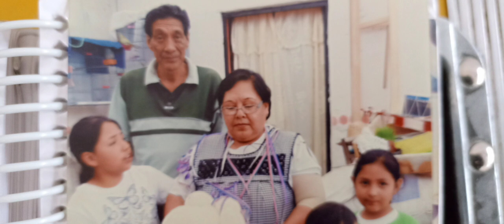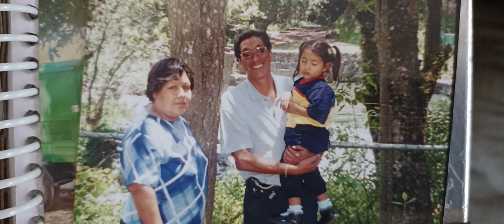ARTURO VÁZQUEZ AGUILAR (+) (1954-2021) TULTEPEC MEX. (NO CUENTO CON LOS DERECHOS DE MÚSICA Y AUTOR)